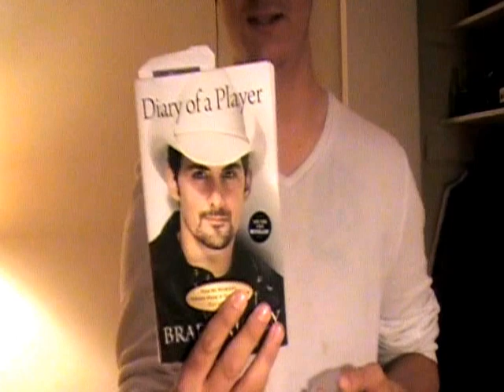Letter To Me - Brad Paisley (JesseTaylorVigneux Cover)